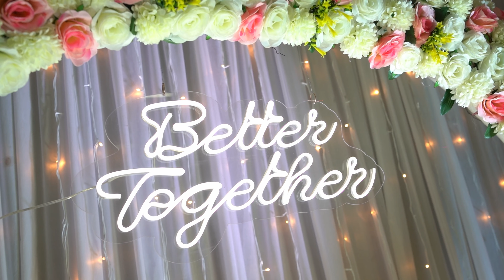Vaibhav Devika Engagement | cinematic video |Goa 2023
Cinematography By -Rutvik Talavnekar

Edits - Rutvik Talavnekar